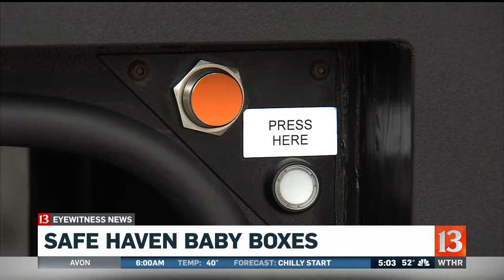How do Safe Haven Baby Boxes work?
Someone abandoned an infant in Indiana, less than a mile from a fire station with a Safe Haven Baby Box.

The baby boxes and the Safe Haven hotline have helped Hoosier moms in need surrender dozens of newborns since 2016. These are boxes, under Indiana's Safe Haven Law, that allow a mother in crisis to anonymously and safely surrender her unharmed, unwanted newborn. They're usually located outside fire stations or hospitals.

The baby must be 30 days old or younger. And the boxes are like incubators, with heating and cooling features.